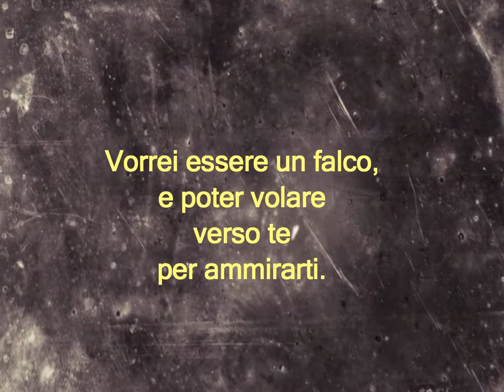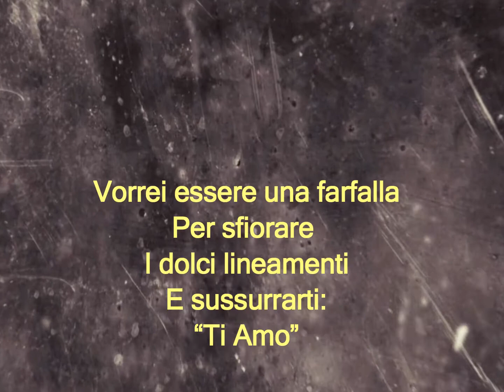TO LOVER di Luca Romano - LE POESIE DI LUCA ROMANO